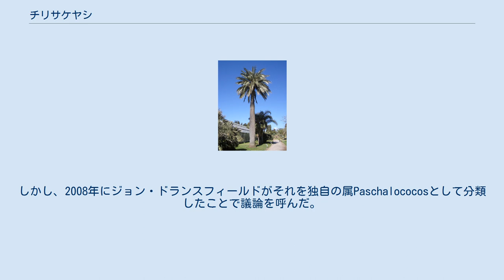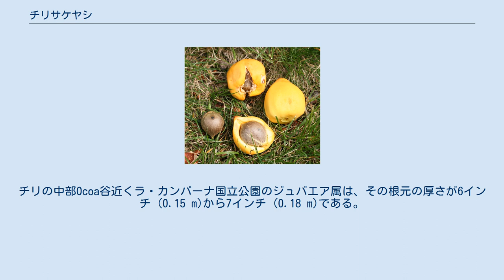チリサケヤシ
チリサケヤシ（Jubaea chilensis）はジュバエア属（ジュバエアぞく、Jubaea）の唯一の種。
南アメリカ南西部に自生しており、コキンボ州南部、バルパライソ州、首都州、オイギンス州、マウレ州北部の南緯32度から35度の間のチリ中央部の小さな地域に分布する固有種。
 イースター島で絶滅したヤシもこの属に属していると長い間考えられてきた。
しかし、2008年にジョン・ドランスフィールドがそれを独自の属Paschalococosとして分類したことで議論を呼んだ。
 最も厚いジュバエア属は、カリフォルニア州リバーサイドのJ.ハリソン・ライトの土地にあり「肩の高さ」での直径は66インチ (1.7 m)。
1889年の南オーストラリア州のアデレード植物園における事例では最大のものが6フィート (1.8 m)にもなり、基部が厚い。
チリの中部Ocoa谷近くラ・カンパーナ国立公園のジュバエア属は、その根元の厚さが6インチ (0.15 m)から7インチ (0.18 m)である。
世界最大の屋内植物の事例としては、キュー王立植物園のチリサケヤシが温室の最上部まで成長したため、2014年にスタッフによって切断された。
ヤシの2,600以上の既知の種の中で、チリサケヤシは2番目に大きい質量であり、氾濫原または川底のボラッスス・アエチオプムによってのみ超えられる。
 この種はチリ内で部分的に保護されているが、人口過多と放牧地の拡大の圧力により、チリサケヤシは今世紀までで数が減少。